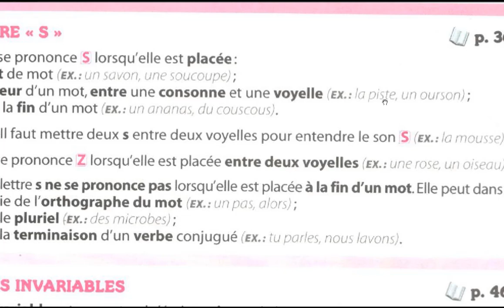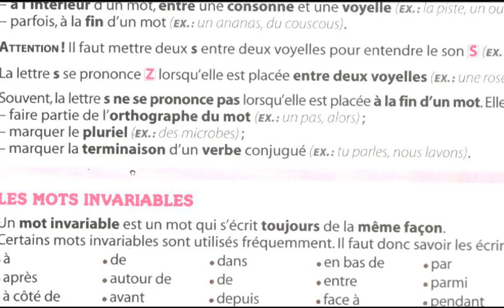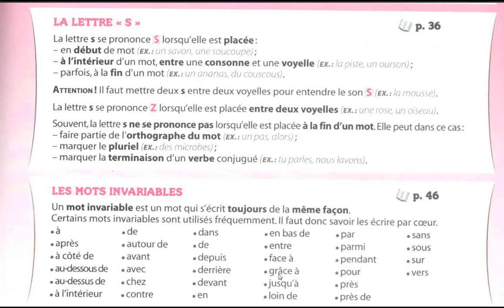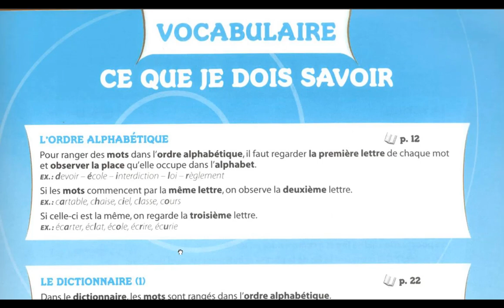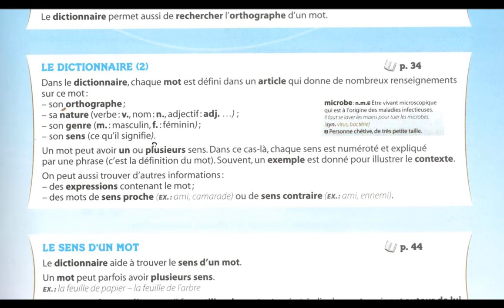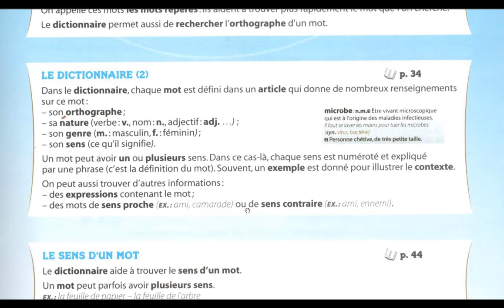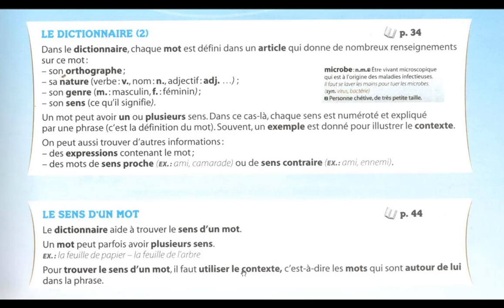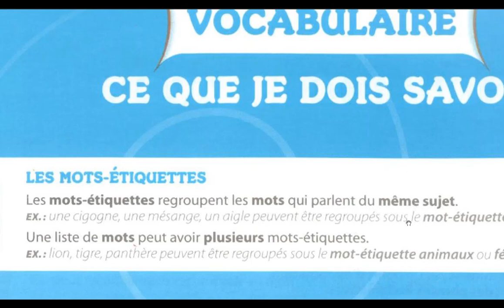أخر فرصة لفهم قبل إجراء المراقبة المستمرة الثانية CE2 FRANCAIS